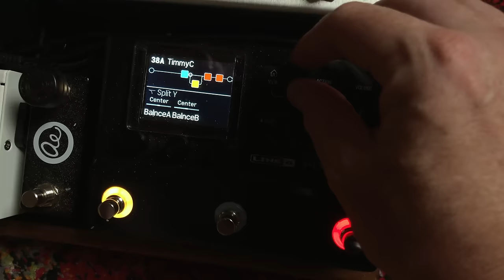10 Greatest RATM Bass Lines (by Tim Commerford)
You asked for it - now you got it. In today’s new video Ian Allison guides you through 10 iconic Tim Commerford bass lines with Rage Against the Machine. We start with the band’s 1992 self-titled debut album, through Evil Empires, Renegades and The Battle of Los Angeles.

We’ve also put together a free workbook for you to download, which contains a no holds barred cruise into every corner of Timmy C’s bass universe with tab and notation for every bass line that Ian features in the video. From Killing In The Name to Bombtrack.

Scott :)